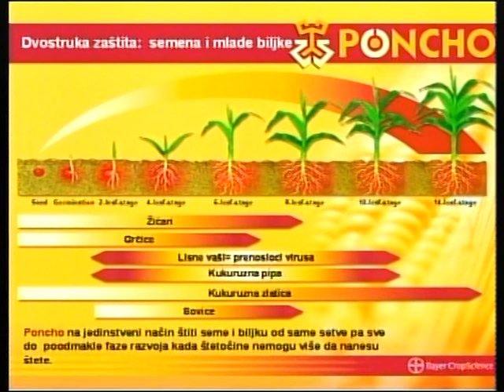vap bayer gostovanje Zorana Tomaseva ponco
Gostovanje Zorana Tomaseva u programu Znanje na pokon televizije B92 u vezi preparata za zastitu semena poncho